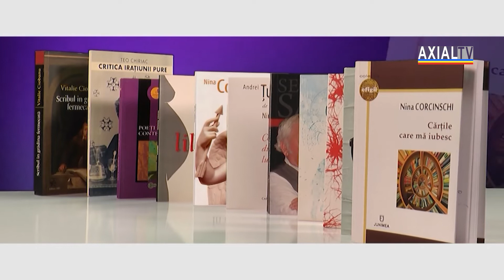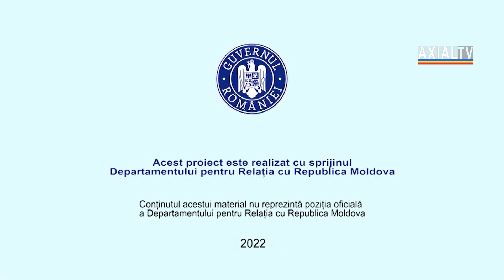„Cartea Basarabiei”: „Creaţia lui Alexandru Cosmescu”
Conf. univ. dr. hab. Nina Corcinschi prezintă „Cartea Basarabiei”: "Creaţia lui Alexandru Cosmescu". Această emisiune este realizată în parteneriat cu Institutul de Filologie Română B. P. Hasdeu din Chişinău, cu sprijinul Departamentului pentru Relația cu Republica Moldova DRRMRomânia. Conţinutul acestei emisiuni nu reprezintă poziţia oficială a Departamentului pentru Relația cu Republica Moldova.